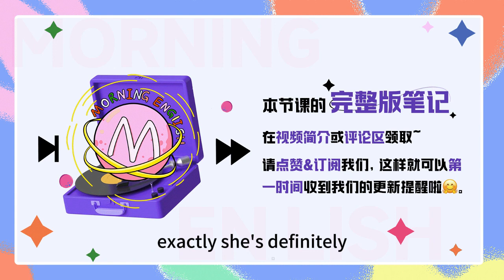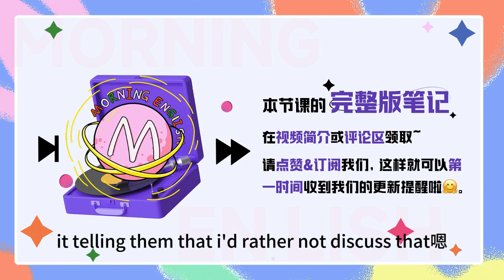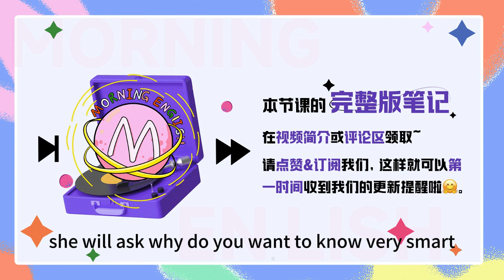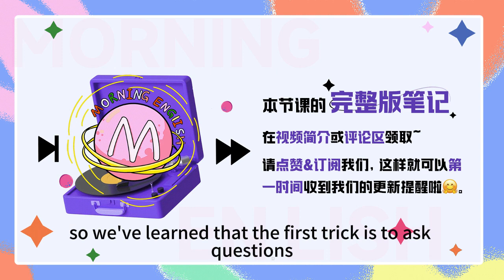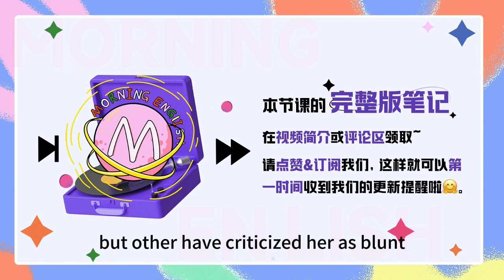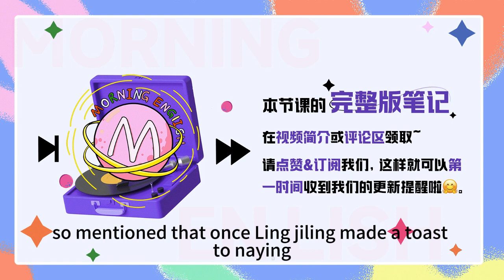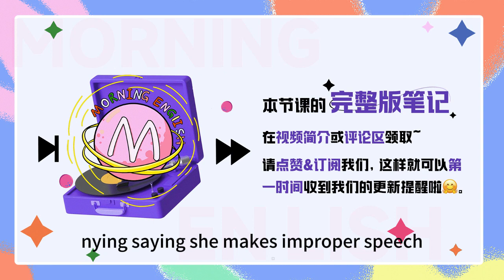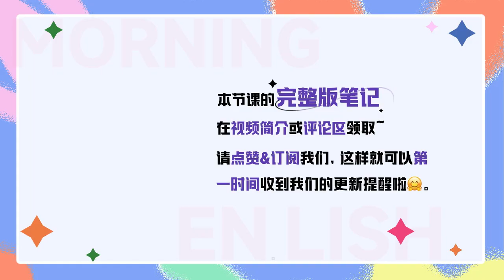「直率的」用英文怎麽說？